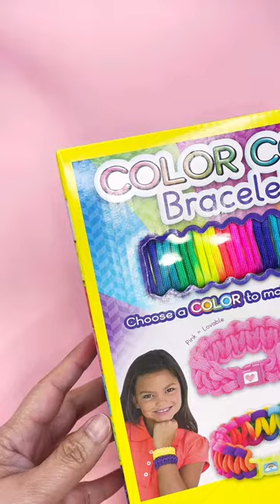Create colorful paracord bracelets!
Get everything you need to make these bracelets in the Creativity for Kids Color Cord Bracelets kit!